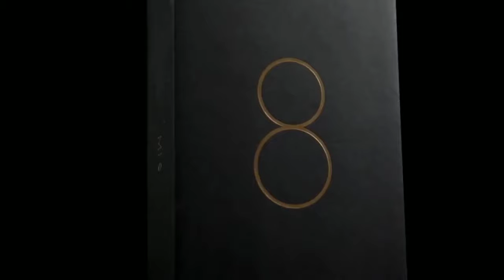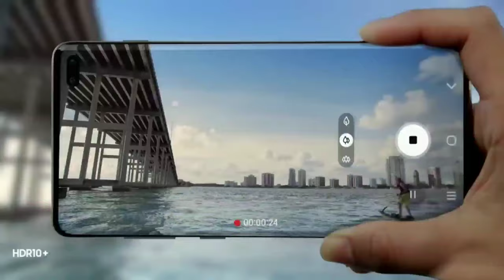Redmi Note 8 Pro - Price, Specification, Launch Date In India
# i also make video on these topics-
gadgets cool gadgets new gadgets tech gadgets latest gadgets
 gadgets smartphones bluetooth speaker,